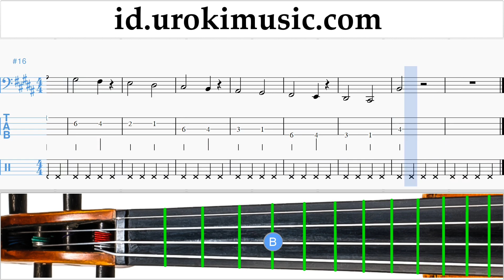Cara Bermain Selo Virgoun - Surat Cinta Untuk Starla Tutorial Tab Bagian 1 latihan, tangga nada um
Cara Bermain Selo Virgoun - Surat Cinta Untuk Starla Tutorial Tab Bagian 1 um-i592 Bagian # 1 berisi latihan. Latihan ini akan mempersiapkan Anda untuk bagian # 2. Tolong tuliskan di komentar, bagaimana membuat pelajaran lebih bermanfaat bagi Anda?